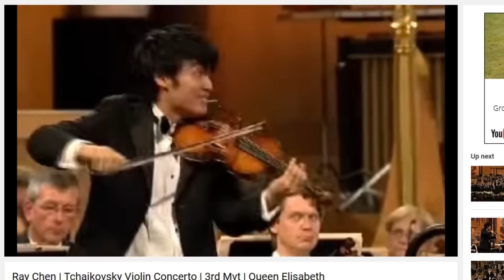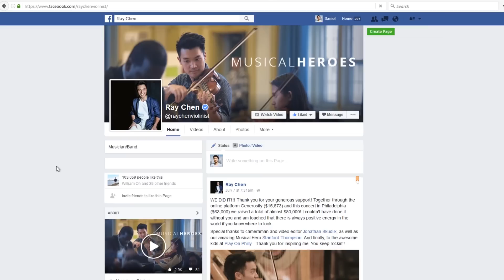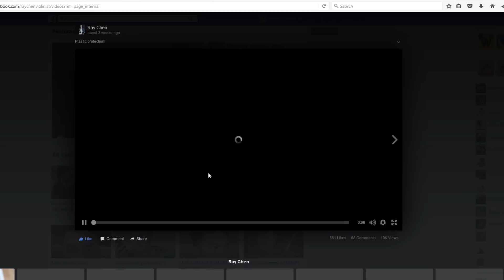Wieniawski Etudes-Caprices, Op. 18 No. 4 - Ray Chen and Daniel Jang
A couple people wrote me and asked if we could get more classical music on here- well here it is (and I got someone else to do all the hard work)! This is prizewinning concert violinist Ray Chen and little ol' me playing Wieniawski's Etudes-Caprices, Op. 18 No. 4 and a quick interview.

Audio and video produced by Daniel Jang